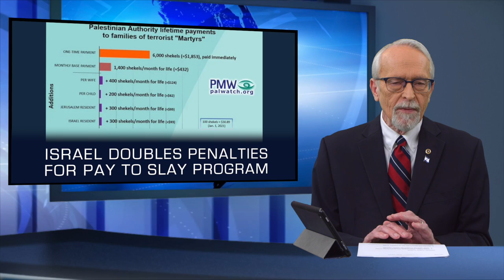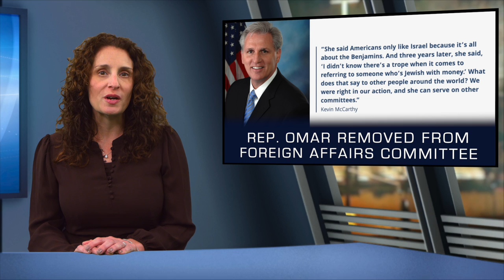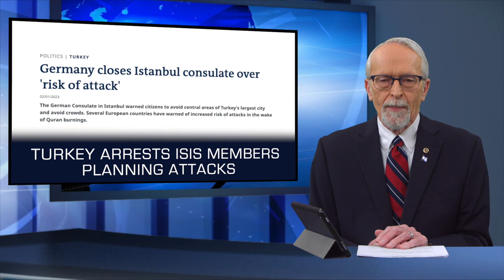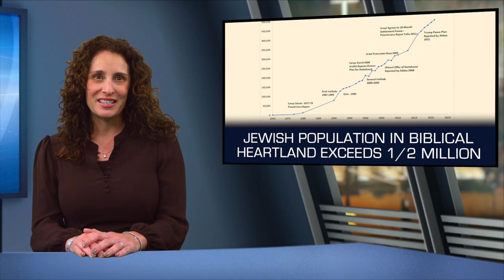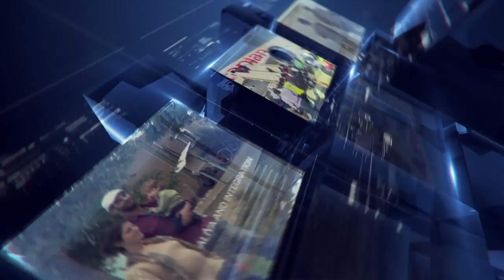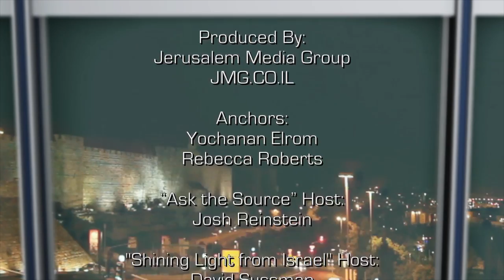Israel Now News - Episode 446 - Pauline Plummer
Pauline Plummer: God's covenant is still with Israel

In the latest episode of “Ask The Source,” Josh Reinstein hosts Dr. Ruth Pauline Plummer, the First Lady of Israel for the Church of God in Christ and CEO and founder of Covenant Daughters International - a mentorship program for women.

The two discuss the importance of helping Black Americans understand Israel and creating bridges between the two communities.

“As long as we can remember Black Americans in America have been allies with the Jewish people,” says Dr. Plummer.

Pauline and her husband, COGIC Bishop of Israel Glenn Plummer, have been in Israel for two years.

“We felt it was very important for us to be here after he was appointed by our church as the representative and bishop for Israel because a lot of times the narratives of Israel are so misconstrued,” she says. “Sometimes it's hard for people to understand what they haven't been exposed to.”

Dr. Plummer recalls how right before he was assassinated, Dr. Martin Luther King Jr. was planning on bringing 5,000 people on a pilgrimage to Israel. Inspired by his vision, the Plummers have been working on bringing Black Americans to Israel as well.

“The story of Israel must be told and not from an antiquated place, but a contemporary place because Israel is still in existence,” she says. “Modern Israel is moving forward and God's covenant is still with Israel.”